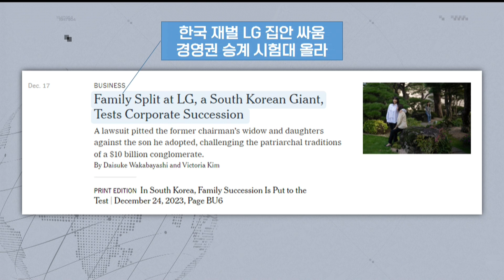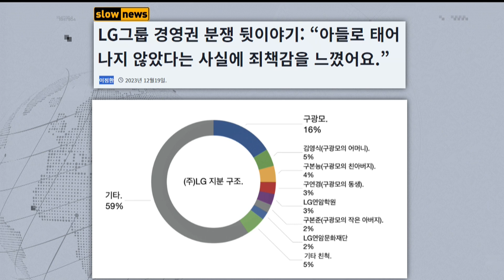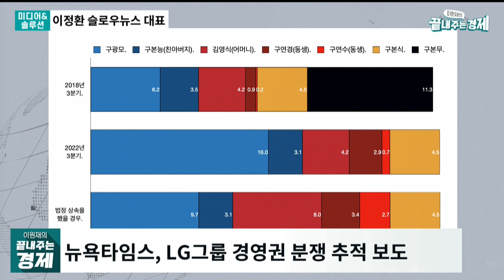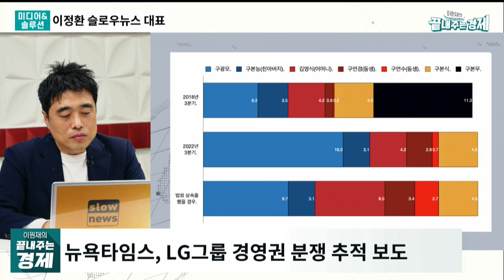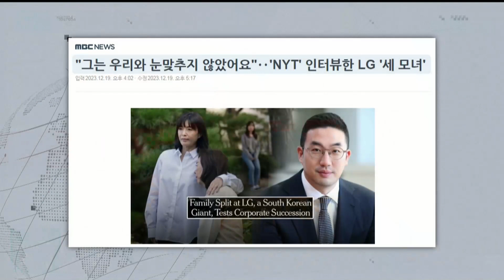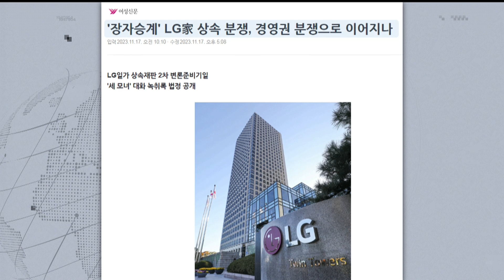[미디어&솔루션] 뉴욕타임스, 'LG 세 모녀' 심층보도-'LG 그룹 경영권 분쟁' 전말-'장자 승계 관행' 분쟁의 씨앗?(ft.이정환)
이원재의 끝내주는 12월28일(목) 라이브 주요내용. 목요일 코너 '미디어&솔루션'에 이정환 슬로우뉴스 대표가 출연해 뉴욕타임스가 심층보도한 'LG그룹 경영권 분쟁'의 전말을 놓고 이야기를 나눴습니다. LG그룹 세 모녀가 경영권 분쟁 소송을 제기한 이유, LG그룹의 장자 상속이 왜 시대착오적인지, 상속분쟁 재판에서 제기된 이슈 등 이면을 짚어봤습니다.

📌 미디어&솔루션: 이정환 슬로우뉴스 대표
- 뉴욕타임스, LG그룹 경영권 분쟁 추적 보도
- LG 상속분쟁, ‘장자 승계 관행’이 분쟁의 씨앗?
- 세모녀 NYT 인터뷰 “합의 어겨” vs LG “일방 주장”
- ‘딸이어서 차별’ LG 상속 분쟁, 어떻게 봐야 하나?

👨‍👩‍👦‍👦 제작진
- 기획: 박종찬, 이원재, 이미지
- 구성: 이원재, 이미지
- 진행: 이원재
- 출연: 윤형중, 강창희
- CG·타이틀: 윤수경, 김서준
- 광고: 하은영, 신경아
- 조연출: 이승민
- 오디오: 오혜미, 김한비
- 자막: 고인식
- 연출: 박종찬

감사합니다.